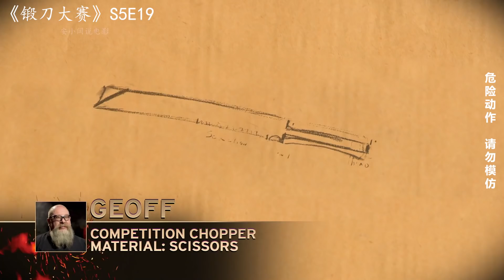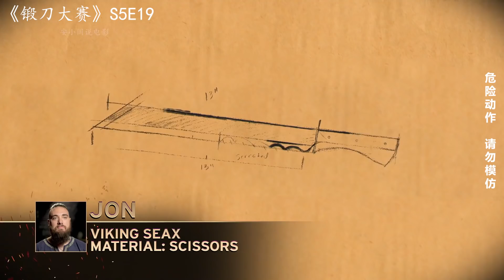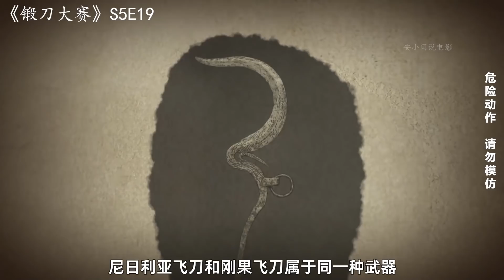锻刀大赛：像蛇形状的飞刀，不仅能当货币使用，也能够换老婆（S5E19）